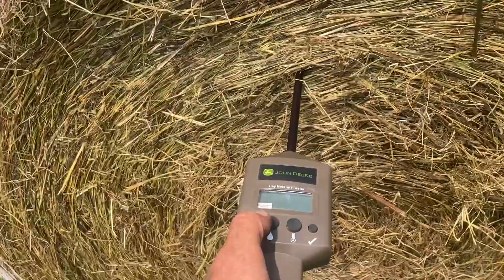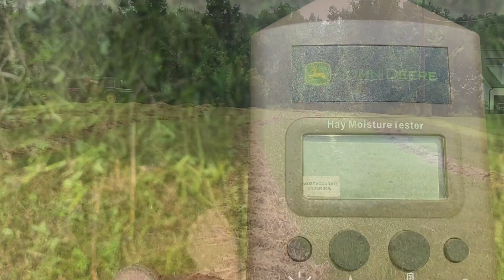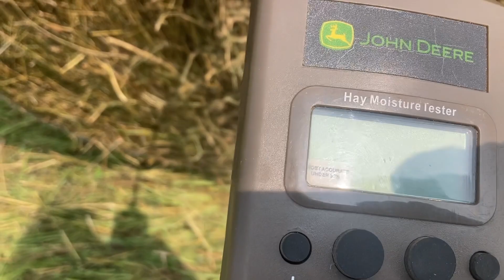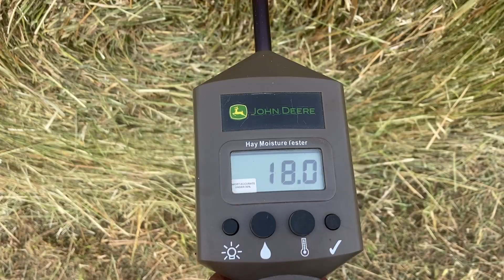Bale it or leave it ￼?